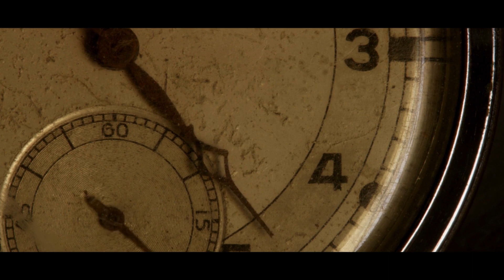Timelapse of extreme close up of clock's hand moving in hour from 3:00 to 4:00 in 4k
Timelapse of extreme close up of clock's hand moving in hour from 3:00 to 4:00 by videezy.com

Timelapse of extreme close up of clock's hand.
Timelapse.
Clock hand.